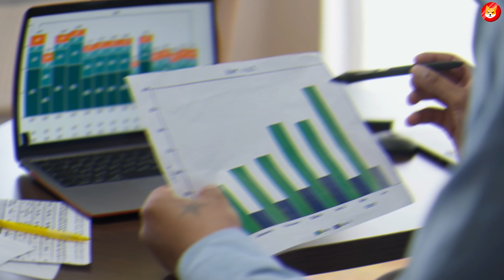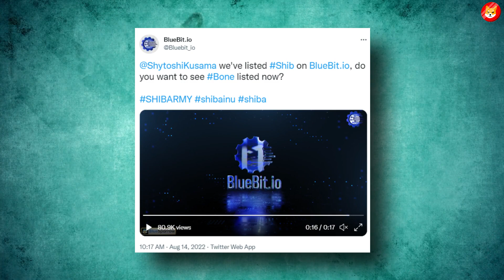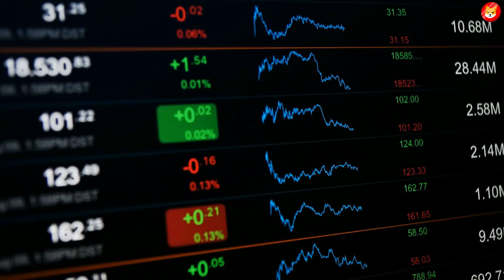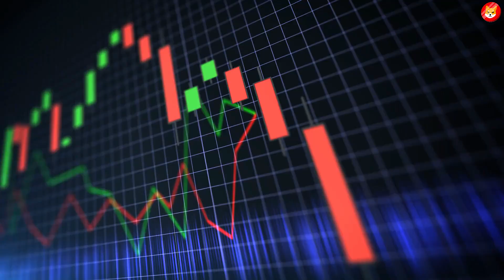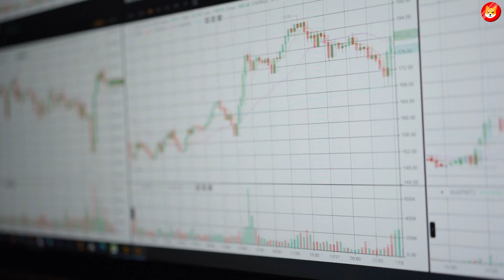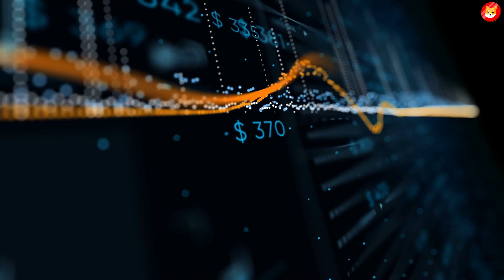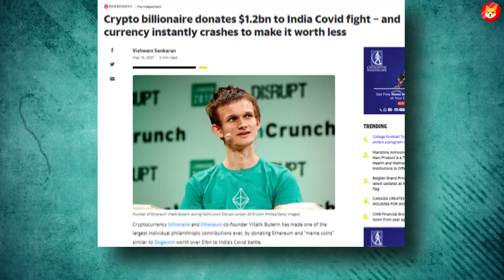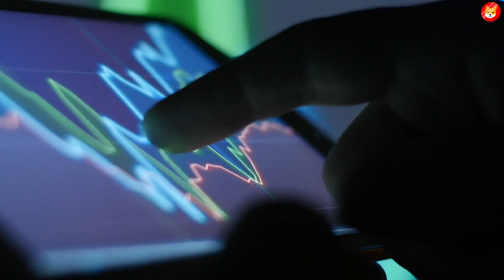SHIBA INU NEWS TODAY: IF YOU HOLD 10,000,000 SHIB COINS YOU NEED TO SEE THIS - SHIB PRICE PREDICTION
SHIBA INU NEWS TODAY: IF YOU HOLD 10,000,000 SHIB TOKENS YOU NEED TO SEE THIS - SHIBA PRICE PREDICTION